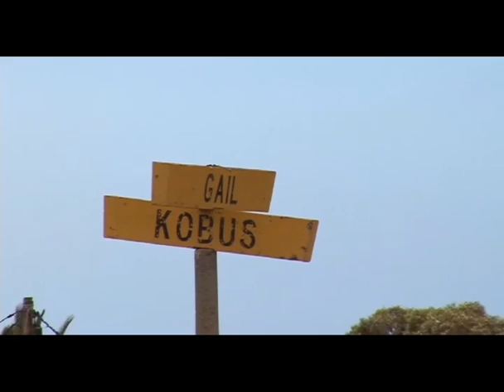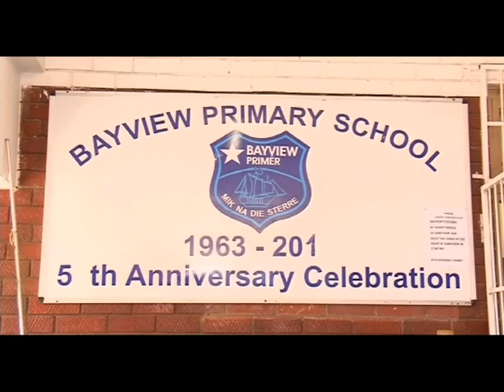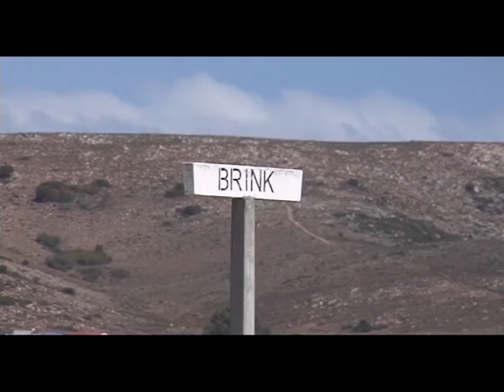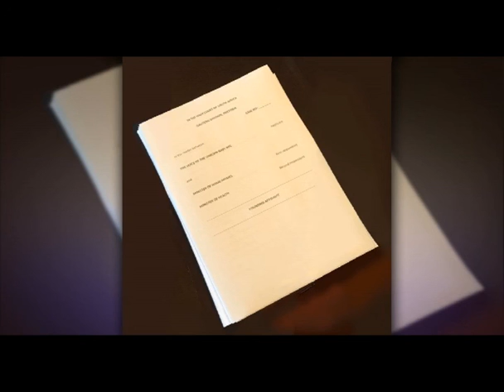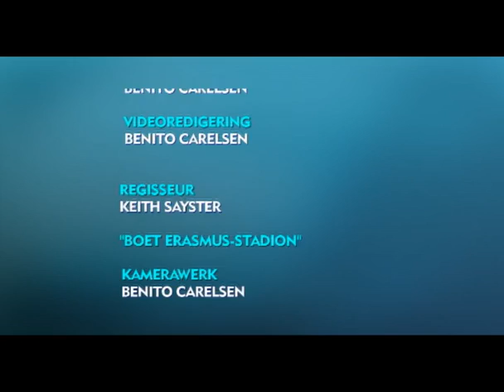Fokus, 12 March 2017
In Fokus besoek ons die noordelike voorstede van Port Elizabeth, waar bendegeweld weer opgevlam het en ons hoor wat van die vervalle Boet Erasmus-stadion gaan word.